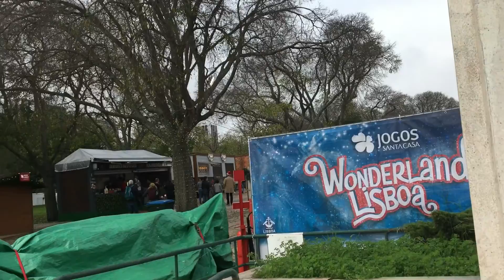Lisbon, Walking Wonderland Lisboa, day and night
Walking Wonderland Lisboa, day and night